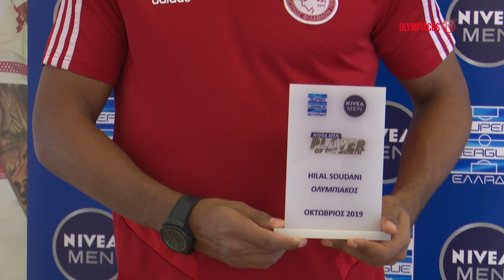Βράβευση του Χιλάλ Σουντανί / Hillal Soudani’s award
Ο Χιλάλ Σουντανί αναδείχθηκε πολυτιμότερος παίκτης για τον μήνα Οκτώβριο στην Super League και παρέλαβε το βραβείο του από τον Αριέλ Ιμπαγάσα.